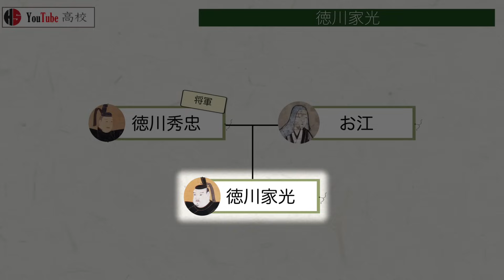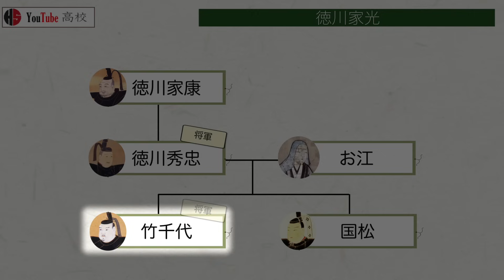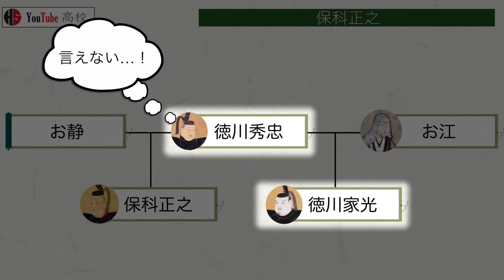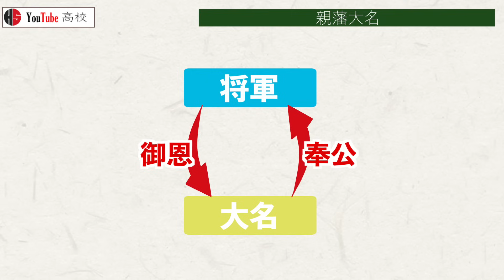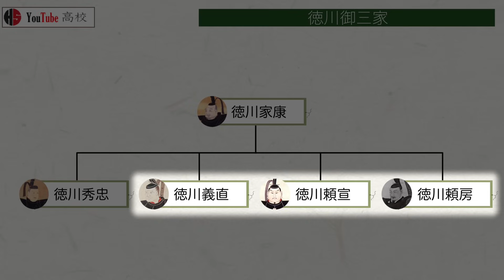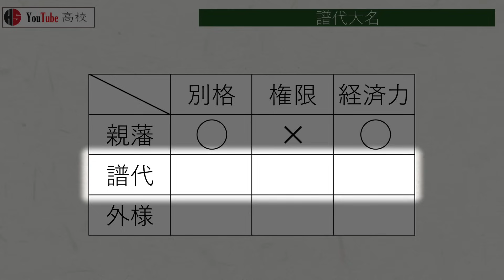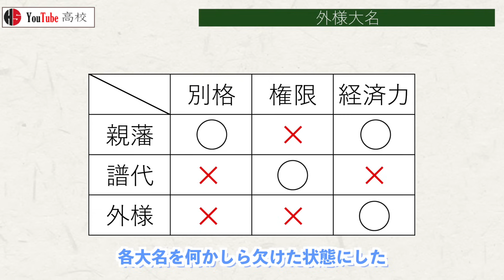【江戸時代】174 徳川家光と幕藩体制【日本史】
〇目次
00:00 概要
00:51 徳川家光
02:02 保科正之
03:28 東叡山寛永寺
04:44 封建的主従関係
05:32 幕藩体制
06:02 親藩大名
07:09 徳川御三家
08:01 譜代大名
08:38 外様大名
09:15 大老と老中
10:06 おわりに

大石慎三郎著『江戸時代』中公新書,1999

深谷克己著『日本の歴史6 江戸時代』岩波ジュニア新書,2007

辻達也著『日本の歴史13 江戸開府』中公新書,2005

岩生成一著『日本の歴史14 鎖国』中公新書,2005

佐々木潤之介著『日本の歴史15 大名と百姓』中公新書,2012

杣田善雄著『日本近世の歴史２ 将軍権力の確立』吉川弘文館,2012